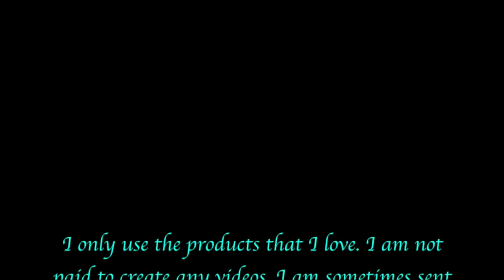Review Dollar Tree Stamps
Love,
Angie